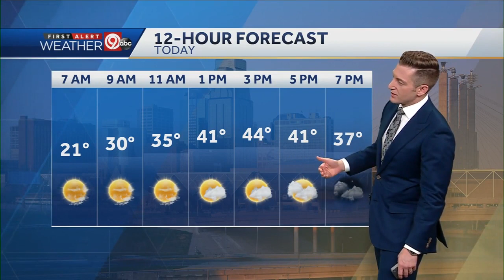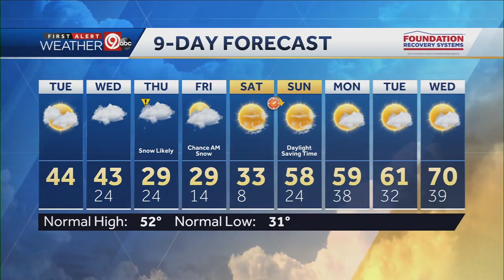Warmer Today, Chance For More Snow Thursday